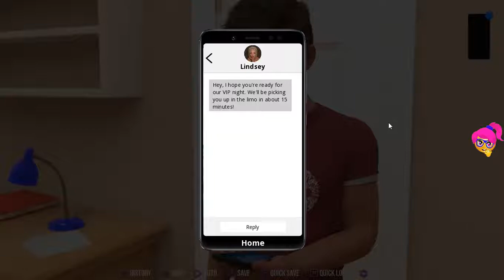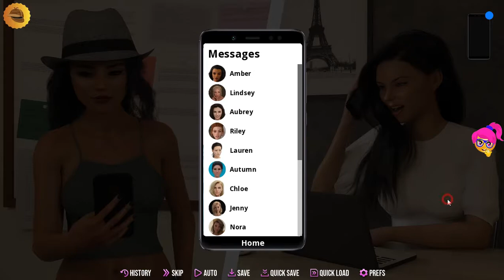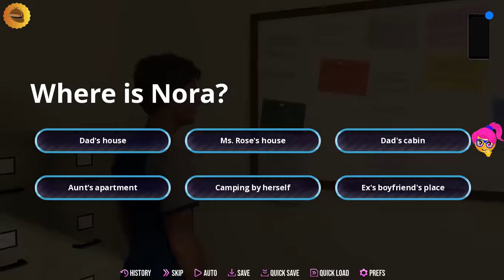College Kings (Apes) - Part 53 - Investigate Nora's missing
Just an innocent freshman at San Vallejo College, you are oblivious to the path that lays ahead of you. Growing up gets real when you learn about the unique cultures of the place you must call home. As loyalties form and tensions rise can you lead your fraternity to the crown and with it become the king on campus?

1. Alternate - Vibe Tracks
2. Club - Andrew Huang
3. Dark Side - Patrick Patrikios
4. Dorris Day - DJ Williams
5. Ready for Freddy – TrackTribe
6. Sloppy Clav – Godmode
7. Sunset n Beachz – Ofshane
8. Tea Time – Ofshane